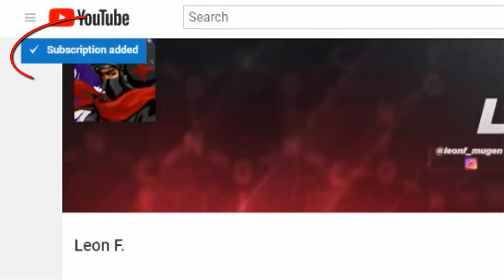Kenshiro VS. Dark God Rugal : Omae Wa Mou Shindeiru Challenge